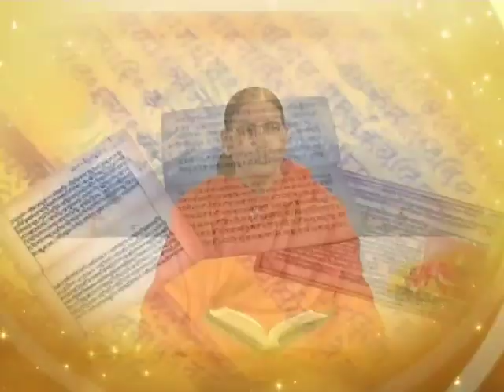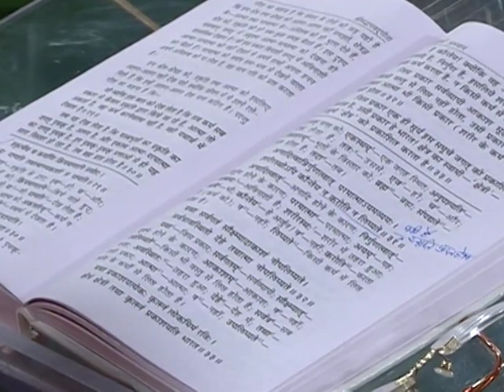गीताध्ययनम् भाग -140(2)(अध्याय-13) डॉ.आचार्या साध्वी देवप्रिया जी || वैदिक चैनल || Vedic Channel